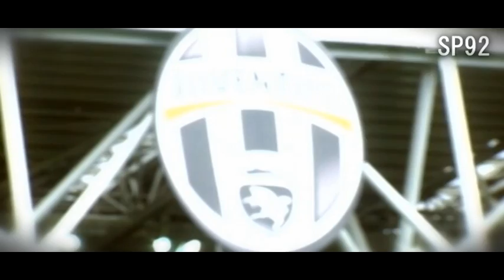Alessandro Del Piero - La storia, L'esempio, La maglia... 1993-2012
Presented by Sp1992
Leave a LIKE/COMMENT and FAVOURITE if you like this video
Music: One republic - All we are || Francesco de gregori - Sempre e per sempre

Alessandro Del Piero (Conegliano, 9 novembre 1974) è un calciatore italiano, attaccante della Juventus. Campione del mondo con la Nazionale italiana nel 2006.
Soprannominato Pinturicchio, si è segnalato sin da giovane come uno dei maggiori talenti espressi dal calcio italiano.[2]
Capitano della Juventus dal 2001, ha segnato in tutte le competizioni a cui ha partecipato con la squadra, di cui detiene il primato assoluto di gol (290)[3] e di presenze (705).
È stato inserito per tre anni consecutivi (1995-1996, 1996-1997, 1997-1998) nella Squadra dell'Anno secondo l'associazione European Sports Magazines. L'Association of Football Statisticians (The AFS), classificando i Più grandi calciatori di sempre, lo ha incluso al 60º posto.[4] Nel 2000 è risultato essere il calciatore più pagato del mondo tra stipendio e introiti pubblicitari.[5]
Con 321 gol segnati in carriera tra club e Nazionale è in assoluto il terzo miglior marcatore di sempre italiano, dietro solo a Silvio Piola (364 gol) e Giuseppe Meazza (338).[6].
Nel 2004 è stato incluso nella FIFA 100, una lista dei 125 più grandi giocatori viventi, redatta da Pelé e dalla FIFA in occasione delle celebrazioni del centenario della Federazione internazionale, ed è anche risultato 49º nell'UEFA Golden Jubilee Poll, un sondaggio online condotto dalla UEFA per celebrare i migliori calciatori d'Europa dei cinquant'anni precedenti. Inoltre è stato incluso tra i 50 candidati al Pallone d'oro sei volte, classificandosi quarto nel 1995[7] e in quello contestato[8] del 1996.[9] Con la Nazionale ha totalizzato 91 presenze e 27 reti, partecipando a tre Mondiali e quattro Europei. È stato il migliore calciatore italiano nel 1998 e nel 2008, nominato dall'Associazione Italiana Calciatori.

eng__

Alessandro Del Piero (Italian pronunciation: [alesˈsandro del ˈpjɛːro]) Ufficiale OMRI[2][3] (born 9 November 1974 in Conegliano, Veneto) is an Italian World Cup-winning footballer who plays for Juventus. He will be a free agent from 30 June 2012. Del Piero was named in the FIFA 100, a list of the 125 greatest living footballers selected by Pelé as a part of FIFA's centenary celebrations.[4] Del Piero was also voted in the list of best European players for the past 50 years in the UEFA Golden Jubilee Poll. In the year 2000, Del Piero was the world's best-paid football player from salary, bonuses, and advertising revenue.[5]
Along with three awards in Italy for gentlemanly conduct[6][7] he has also won the Golden Foot award, which pertains to personality and playing ability.[8]
Del Piero usually plays as a supporting-striker and occasionally between the midfield and the strikers, known in Italy as the "trequartista" position. Del Piero's playing style is regarded by critics as creative in attacking, assisting many goals as well as scoring himself, as opposed to just "goal poaching."[9] His free-kick and penalty taking is also highly regarded.[10] Del Piero has become famous over the years for scoring from a special "Del Piero Zone"("Gol alla Del Piero"), approaching from the left flank and curling a precise lob into the far top corner of the goal.[11]
Del Piero holds the all-time goalscoring record at Juventus.[12] On 6 April 2008, Alessandro Del Piero became the all-time highest-capped Juventus player, ahead of Juventus legend Gaetano Scirea. As of May 2010, he is in eighth place in the UEFA Champions League all-time goalscorer records[13] and joint fourth with Roberto Baggio within the Italian national team records.[14]